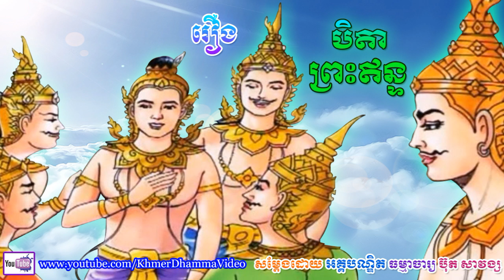រឿង បិតារបស់ព្រះឥន្ទ - ប៊ុត សាវង្ស - Buth Savong - Khmer Dhamma Video - [Khmer Dhamma Video]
រឿង បិតារបស់ព្រះឥន្ទ - ប៊ុត សាវង្ស - Buth Savong - Khmer Dhamma Video
សូមអរគុណចំពោះការទស្សនាវីដេអូទាំងនេះរបស់យើងខ្ញុំ ។